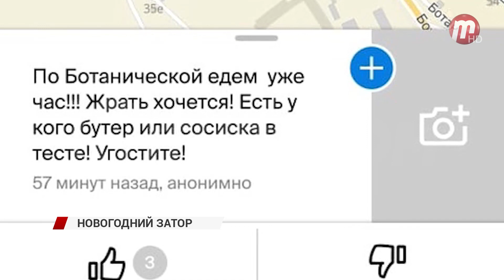Улан-Удэ встал в девятибальные пробки по шкале сервиса "Яндекс"